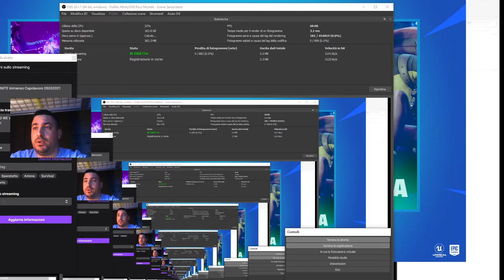OGGI FORNITE Immenso Capolavoro 05032021